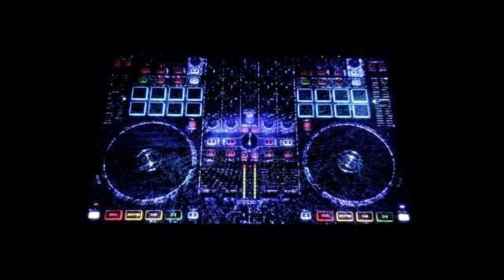Revolta - Benefiet streetrave @ steegske (16-01-10)